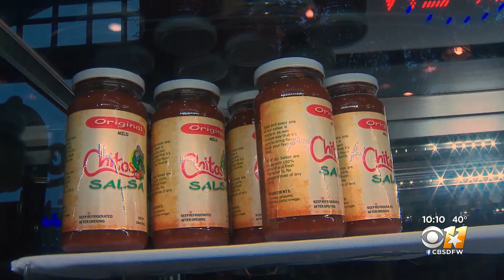North Texas Hospitals Say They're Seeing More COVID-19 Patients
Some businesses are already having to retighten restrictions as coronavirus cases climb.